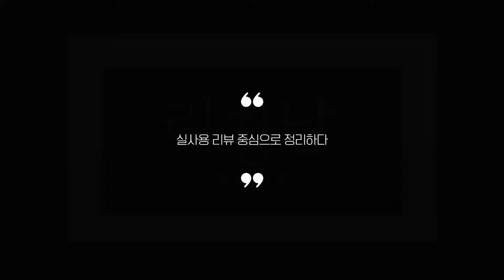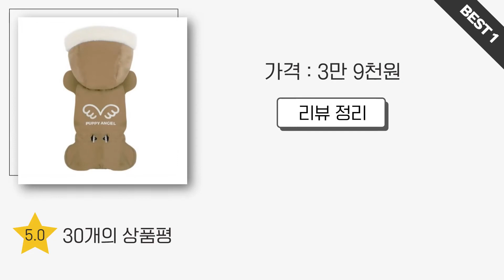강아지패딩 찾으시나요? 상품리뷰기반 강아지패딩 추천 BEST 5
0:25
5위
도그아이 개나다구스 패딩 (1만 6천원)

0:37
4위
벨라펍스 초경량 강아지 패딩 (1만 9천원)

0:48
3위
도그아이 반려견 패딩조끼 (1만 7천원)

0:59
2위
퍼피아 강아지 투톤 패딩 (4만 8천원)

1:11
1위
퍼피엔젤 SignatureTM 날개 패딩 (3만 9천원)